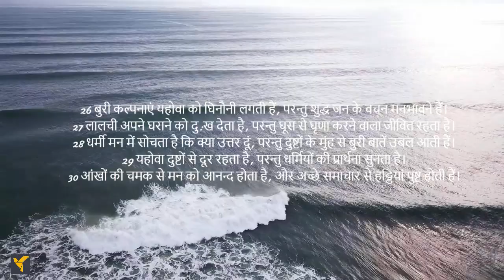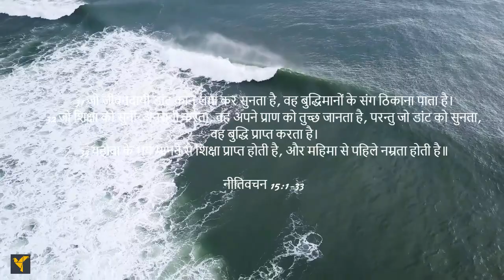Daily Bible Verses(Hindi)|Proverbs 15:1-33 | दैनिक बाइबिल वचन (हिंदी)|नीतिवचन 15:1-33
यह नीतिवचन हमें स्वस्थ जीभ के महत्व के बारे में याद दिलाती है, जो जीवन का एक पेड़ है, और बुद्धिमान के होंठ ज्ञान को फैलाते हैं, और एक नरम उत्तर के साथ क्रोध दूर हो जाता है। उचित समय पर बोला गया शब्द अच्छा होता है और मनुष्य अपने मुंह के उत्तरों से प्रसन्न होता है। यह हमें यह भी प्रोत्साहित करता है कि संकट के साथ महान खजाने की तुलना में यहोवा के भय से थोड़ा अच्छा है।